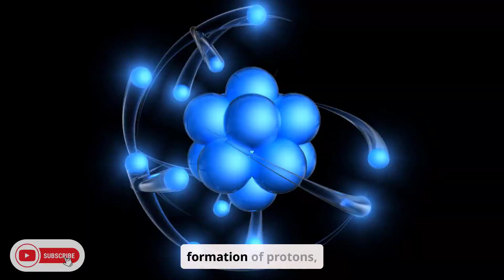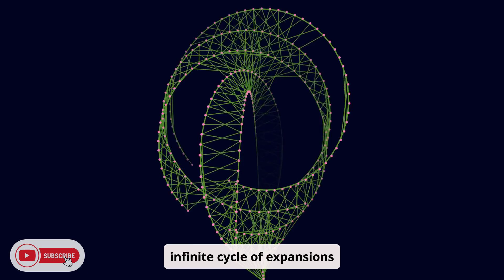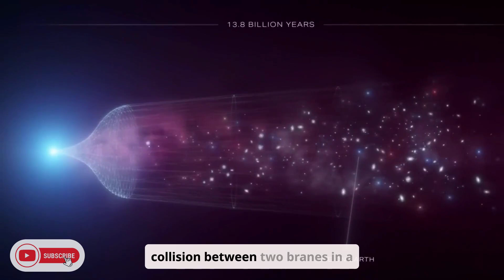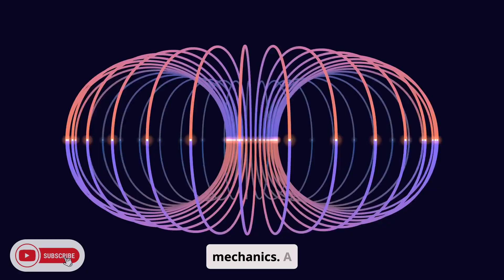Brian Cox - What Was There Before The Big Bang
Physicist and professor of particle physics Brian Cox explains hypotheses about the causation of the big bang. Brian Cox is a brilliant scientist who makes complex cosmological concepts like the big bang way more easy to understand.

In the beginning, there was an infinitely dense, tiny ball of matter. Which started to expand and would eventually give rise to the atoms, molecules, stars and galaxies we see today.
But what was there before the big bang? What was the state of the universe before...Well, everything?

Brian Cox explains how inflation fueled by a mysterious form of energy that permeated empty space itself, left the universe desolate and cold. And only after that did the hot, dense conditions of the Big Bang emerge.

If cosmic inflation correctly describes what happened before the Big Bang, it may push the ultimate answer to the question of where we came from beyond the reach of science.

Brian Cox also mentions alternative theories to cosmological inflation which tell us what caused the initial conditions that would eventually give rise to the big bang.

The twin pillars of modern physics are Einstein’s General Relativity and quantum theory.
To understand how the big bang emerged and what came before it, it is essential to unite Einstein’s theory with quantum theory.

The most distant objects in the Universe are 47 billion light years away, making the size of the observable Universe 94 billion light years across.

If you are wondering, how can the observable universe be larger than the time it takes light to travel over the age of the Universe? The answer is because the universe has been expanding during this time.

And this causes very distant objects to be further away from us than their light travel time.
Most scientists think the entirety of the universe extends way beyond the observable universe. But is there anything beyond the entirety of the universe?

Brian Cox also explains if there is anything beyond our known universe and how it will "end".